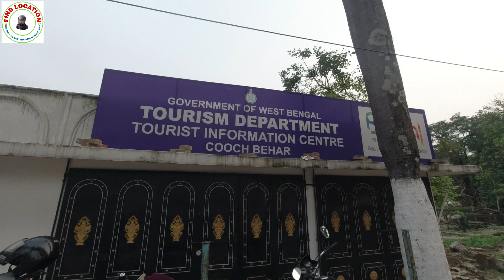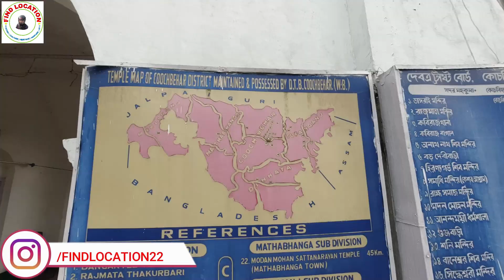Madan Mohan Temple | Madan Mohan Bari | Madan Mohan Mandir Cooch Bihar